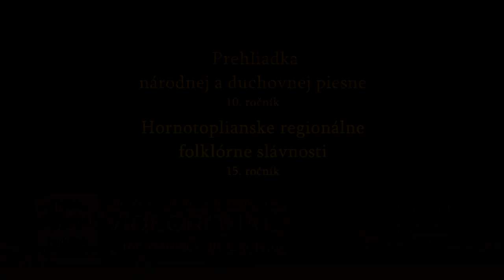TORIČKA z obce Abrahamovce, Festival Sveržov 2022, folklórne pásmo, ľudové piesne, Videorohaľ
Podujatie - Festival 2022 v obci Sveržov
Účinkuje TORIČKA z obce Abrahamovce
Kamera - Vladimír Rohaľ